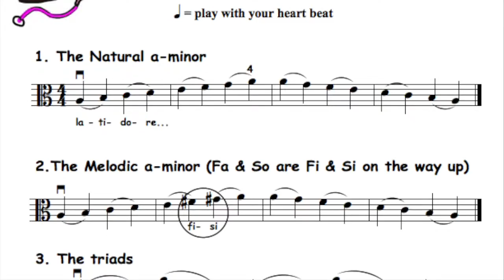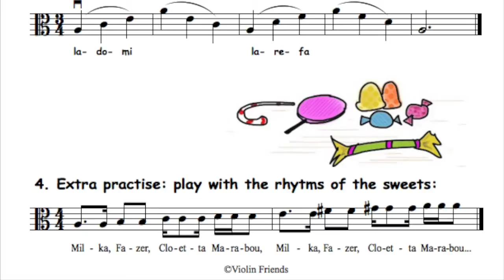42. A-minor Scale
Videon aihe on 42. A-minor Scale